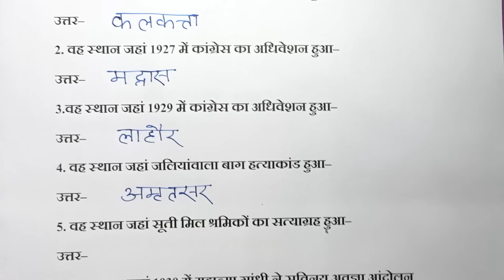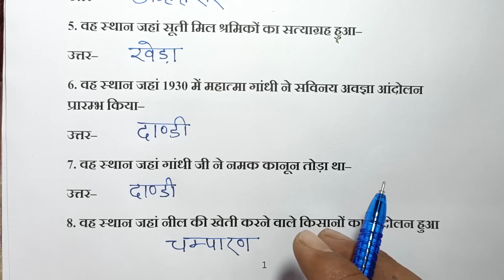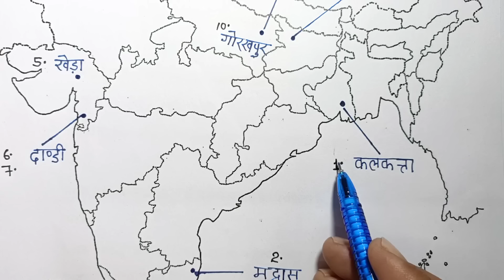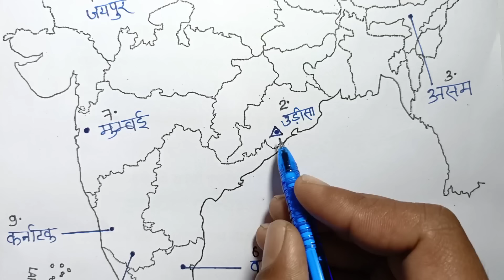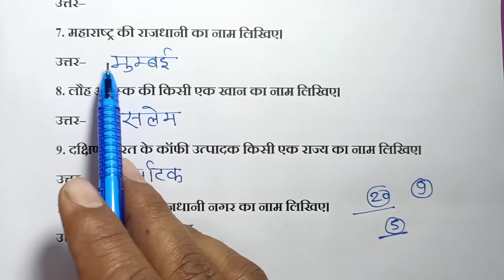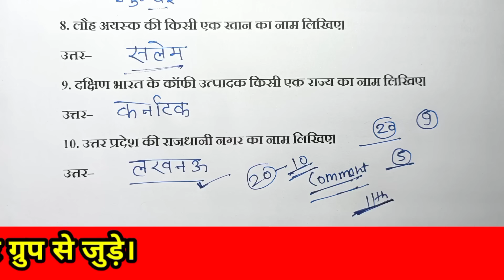"मानचित्र" कार्य कैसे करें/manchitra kaise bharen/map work class 10/manchitra bharne ka trick 2024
Hello students–

Is video men maine bataya hai ki manchitra kaise bhara jata Hain. Manchitra bharane ka trick 2024. Aisa hi prshn 7 march ko up board exam 2024 men aayega.

Topics covered-

 "मानचित्र" कार्य कैसे करें

manchitra kaise bharen

map work class 10

manchitra bharne ka trick 2024

class 10 social science map 2024

कक्षा 10 सामाजिक विज्ञान मानचित्र कार्य

मानचित्र कार्य कक्षा 10

भारत का मानचित्र

Geography map work class 10 up board

Manchitr kaise bhara jata hai class 10

Manchitr class 10

social science map filling work 2024

Manchitr bharane ka trick 2024

Up board class 10 map work 2024

Manchitr kary kaise karen

Up board exam 7 march 2024

Social science men map kaise bharen

social science map important questions

Manchitr kaise bharen 2024 trick

social science important questions 2024

Class–10th